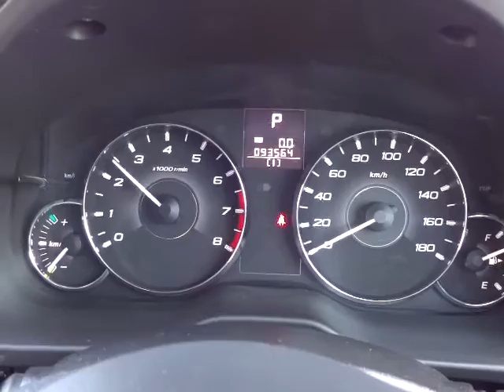スバル レガシィツーリングワゴン 2.5GT Sパッケージ 4WD エンジン音 (A072)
スバル レガシィツーリングワゴン 2.5GT Sパッケージ 4WD エンジン音

sakucity nagano
Models. Valid